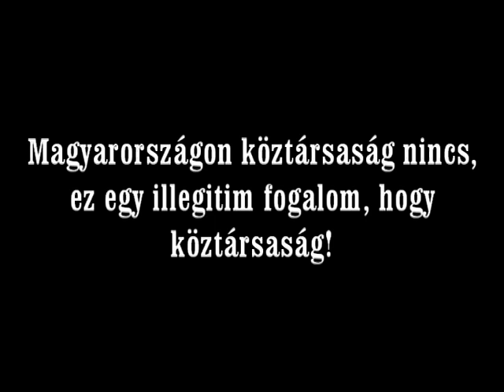Magyarország Jogilag Királyság!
Figyelem! S.O.S.! Támogasd működésünket!
Kapcsolat:
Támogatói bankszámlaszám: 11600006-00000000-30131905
Erste
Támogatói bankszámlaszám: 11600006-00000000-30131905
Erste
"Magyarországon KÖZTÁRSASÁG NINCS, ez egy ILLEGITIM FOGALOM hogy köztársaság!
Hiszen még Te sem szavaztál erről népszavazáson, én sem, meg más sem!
Jogilag /DE JURE/ ma MAGYARORSZÁGON KIRÁLYSÁG VAN!
Ténylegesen /DE JURE/ valóban köztársaságként működik most is ez az Orbán - féle ál demokratikus kormányzat!"